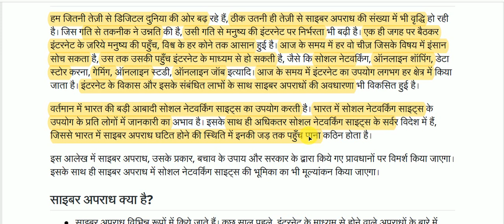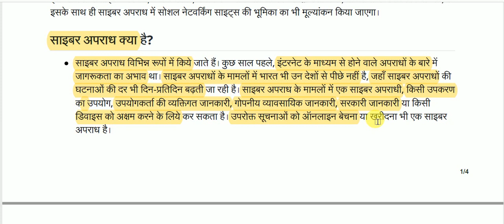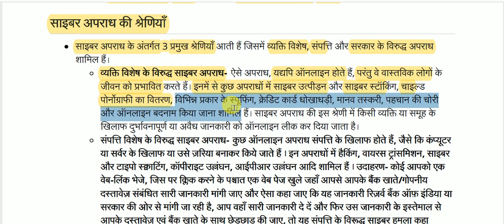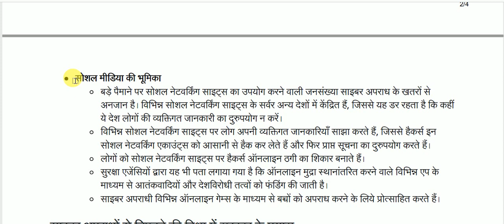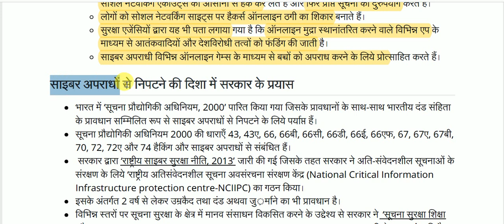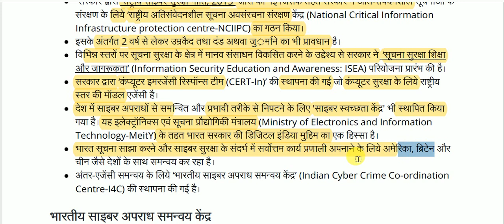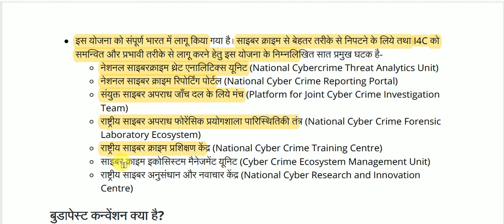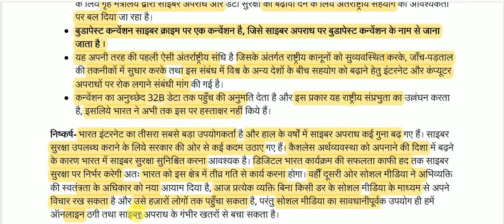साइबर अपराध और सोशल मीडिया की भूमिका || Cybercrime and the role of social media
Cybercrime and the role of social media for All Competitive Exams like SSC, Railway, IB, Bank, UPSC, BPSC, MPSC, PCS, etc.